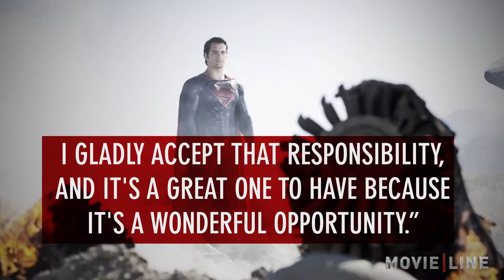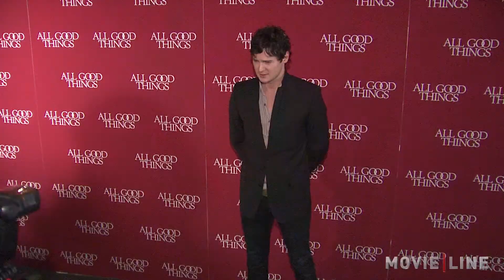Actor Profile : Henry Cavill's Man of Steel and U.N.C.L.E.